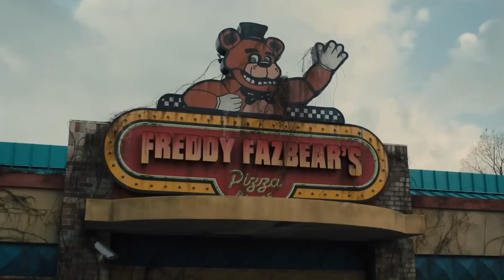[YTP] Bully Maguire in the Official FNAF Trailer!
Bully Maguire in the world of Five Nights at Freddy's Movie!